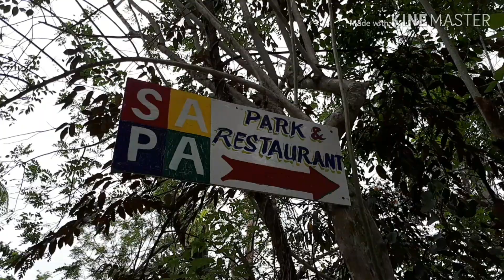SAPA PARK RESTAURANT | MATALOM LEYTE